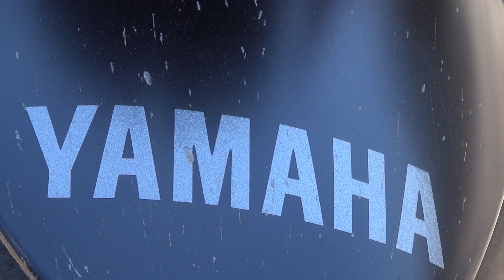Yamaha Tracer 900 GT Red Exterior and Interior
Yamaha Tracer 900 GT motorcycle seen from outside and inside. Color is Red.

The vehicle was shown at Sofia Riders Season Opening 2021.